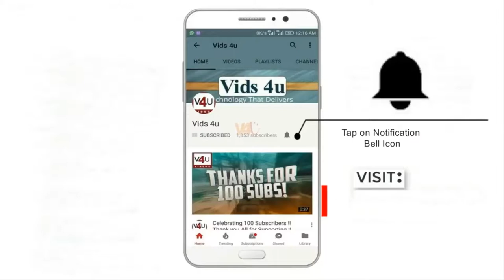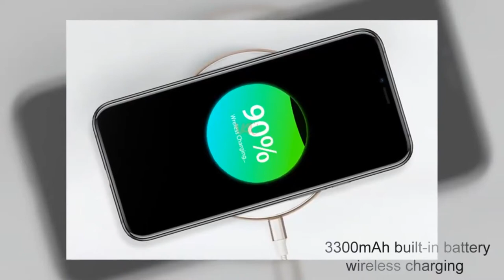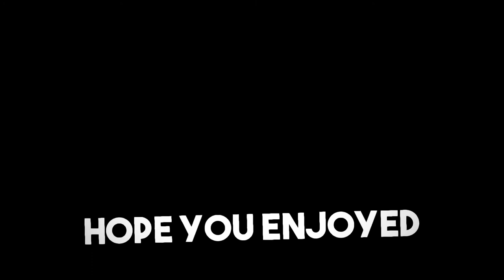Ulephone X Official Look, Price, Release Date, Specifications, Camera, Features, Launch, First Look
The display size of Ulefone X is 5.85 inches HD + display with a notch and aspect ratio is 18.9:9 and 91% screen to body ratio. Screen resolution of this phone is 1512 x 720 pixels. The battery power of Ulefone X is 3300 mAh Li-polymer battery which is non-removable. The amazing features of this smartphone are wireless charging..

Good Bye